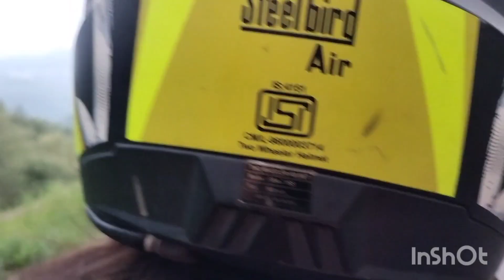Pahadi me btao sabjio ke naam - Pahadi Vlog- Kunihar -Solan- Arushi Garg-Bike ride-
lifestyle vlogging
bike ride
Kunihar
Solan